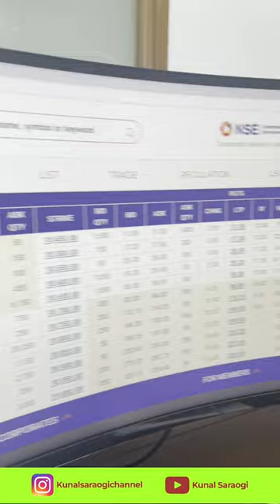Understand Open Interest if you want to survive in the options market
Visit our smallcase